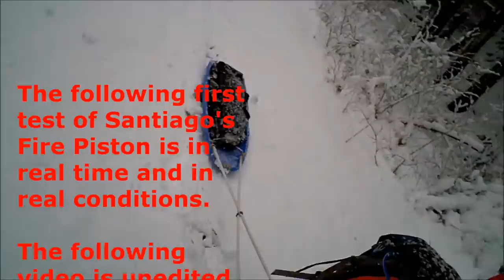Santiago's Gift Part II Fire Piston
First real time test of Santiago's Fire Piston Gift to me.